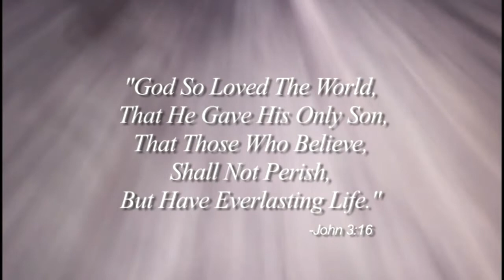Sheboygan Lutheran High Thriller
The Sheboygan Lutheran High Girl's Volleyball Team Dance under a full Moon to Michael Jackson's Thriller, which eventually became the perfect metaphor for their perfect Conference season.